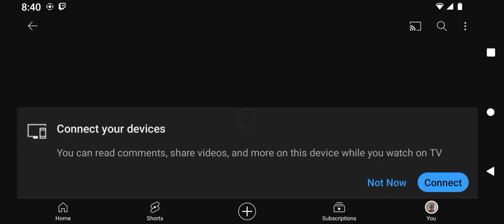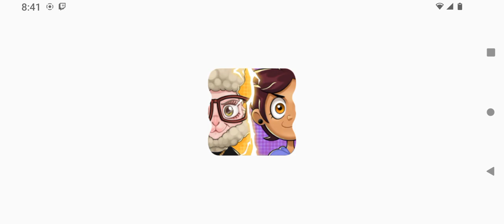Disney battle mode